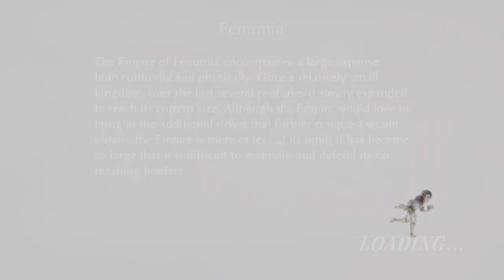Fallen Legion: Flames of Rebellion_20190616225342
Fallen Legion: Flames of Rebellion